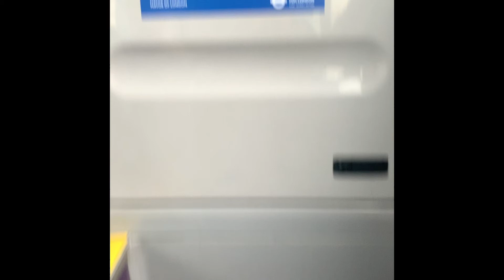*Route 293* Route 293 from Epsom Hospital to Epsom High Street SN12AVZ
Hi guys! Today we are on the route 293 from Epsom Hospital to Epsom High Street. Hope you enjoy!